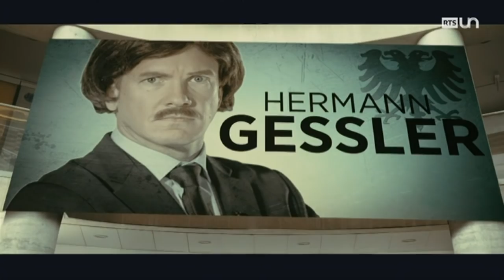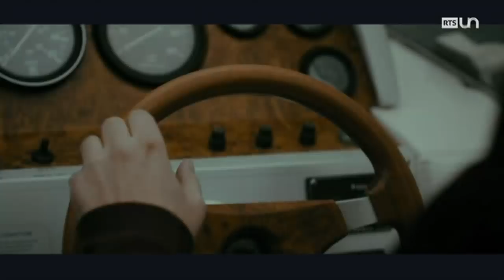26' (S2 - ém.7 - 5/6) - Réclame: Lancement du film Bill Tell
Extrait du 26 minutes, une émission de la Radio Télévision Suisse, samedi 15 octobre 2016.

26 minutes, un faux magazine d'actualité qui passe en revue les faits marquants de la semaine écoulée, en Suisse et dans le monde, à travers des faux reportages et des interviews de vrais et de faux invités. Un regard décalé sur l'actualité, présenté par Vincent Veillon et Vincent Kucholl de l'ex-120 secondes.